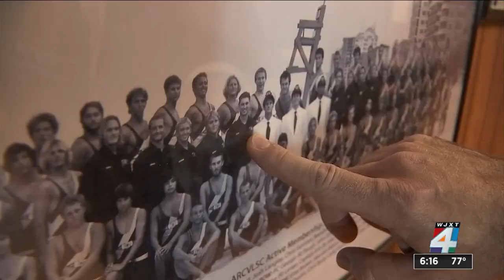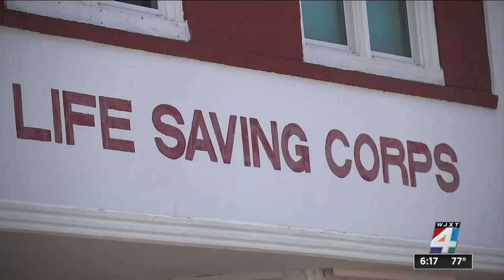Jax Beach Volunteer Life Savings Corps could be dissolved due to labor dispute, board president ...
A Jacksonville Beach institution that has been around for more than a century could be shutting down.